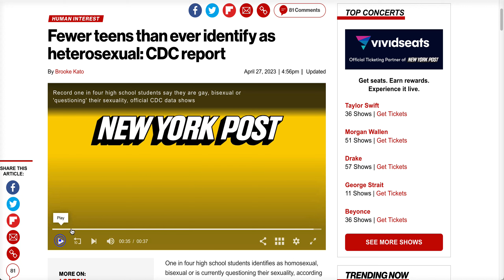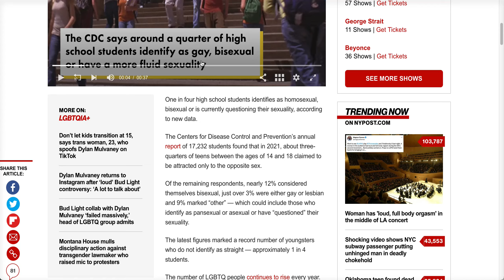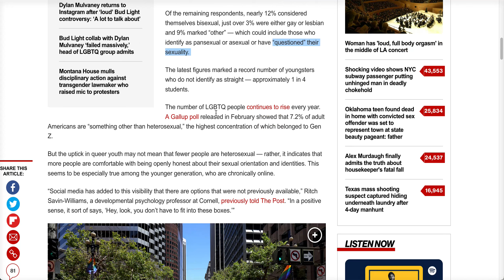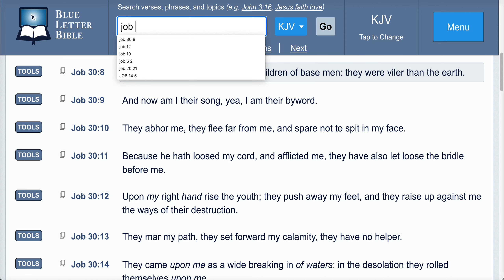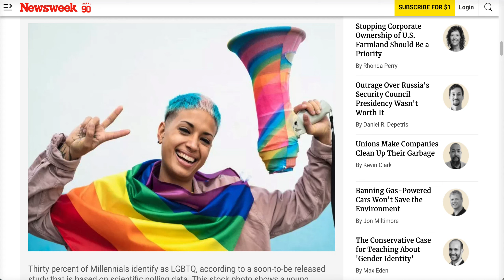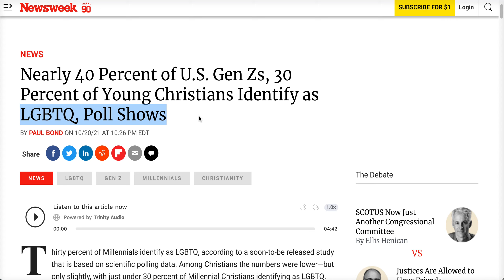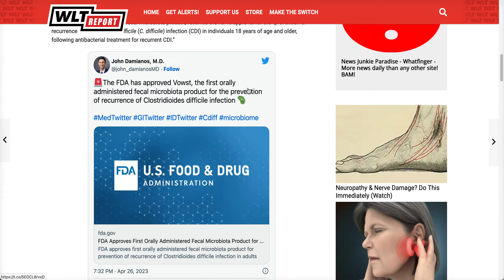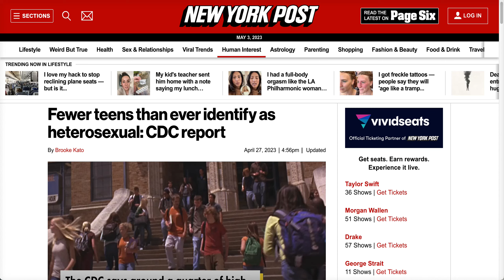WISDOM HAS PERISHED FROM BABYLON